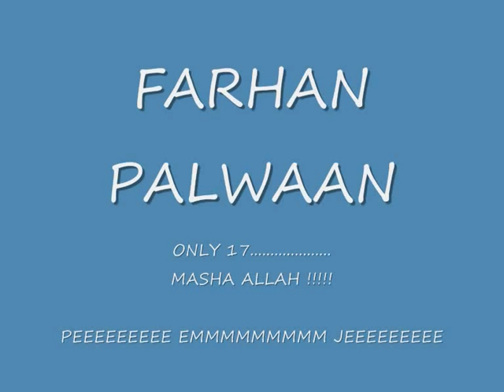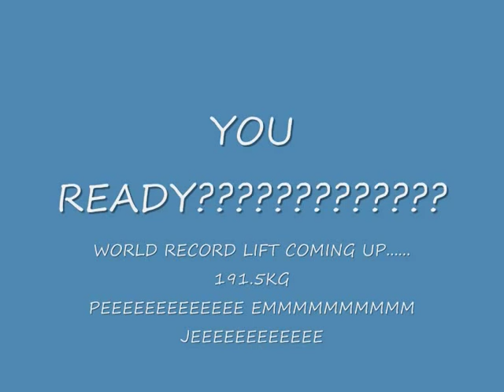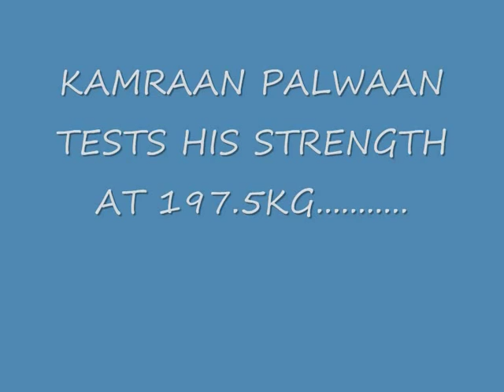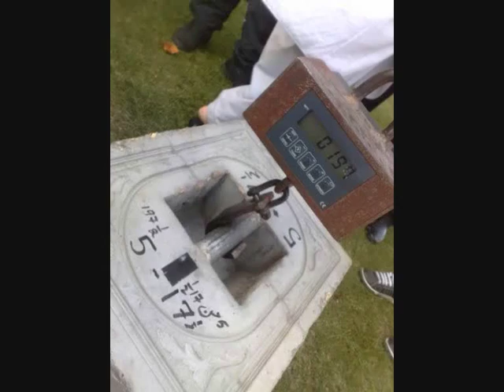Kamran Akhtar - The Best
Kamran Akhtar showing the world why he is simply number 1. Setting a new world record lift of 191 kg.. 5mon 11 sare